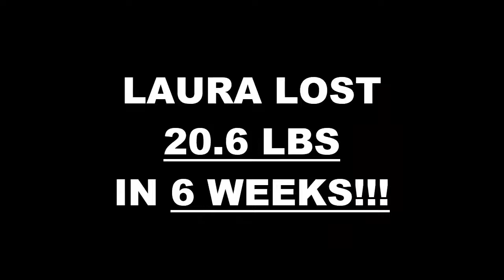Galerias MX Weight Loss Fitness 6 Week Challenge Results - Laura M.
We will now check the result of Laura's 6 week weight loss challenge!